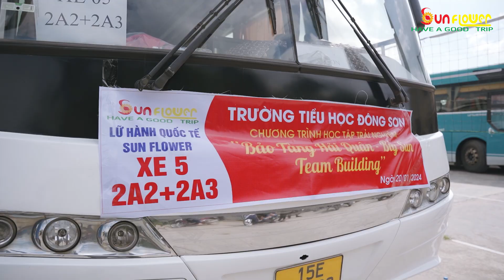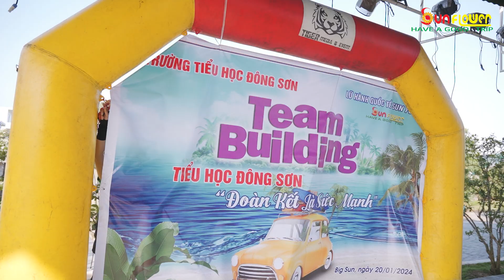Chương trình trải nghiệm Trường tiểu học Đông Sơn - Sun Flower